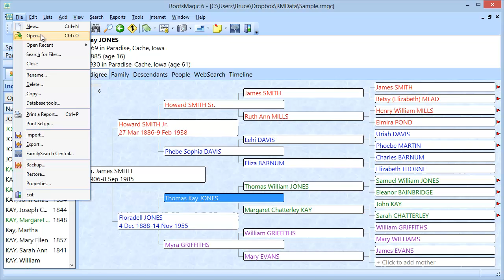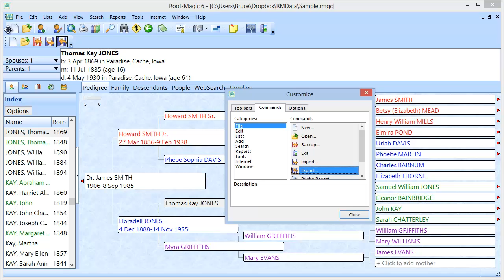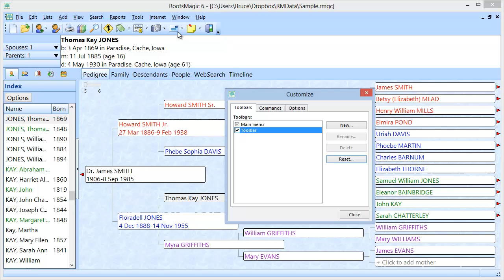Customizing Your Toolbar in RootsMagic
A brief video showing how to add, rearrange, and remove buttons from your RootsMagic toolbar.  Also learn how to create custom toolbars.